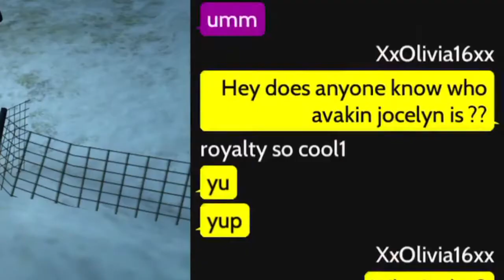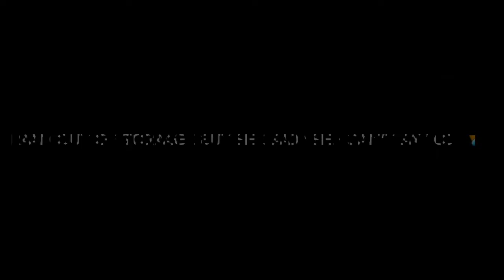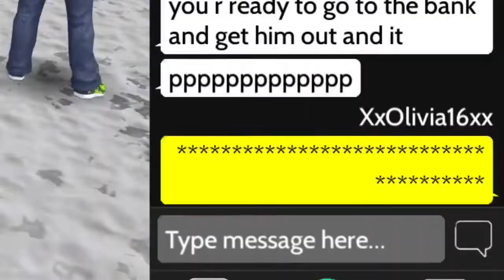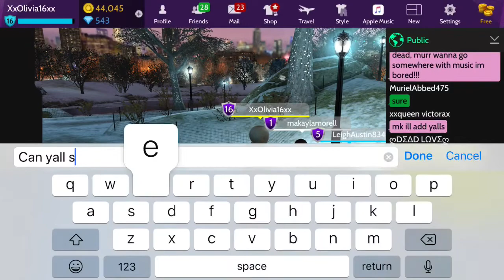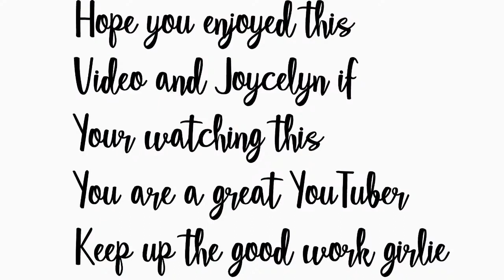Do you know who avakin Jocelyn is ? - social experiment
Hey guys go let Jocelyn know I made this vid on her
Btw Jocelyn if you see this I love your videos you inspire me byeee 🖤🖤